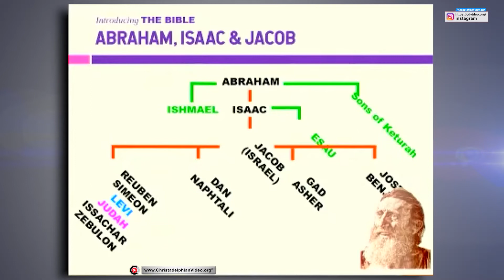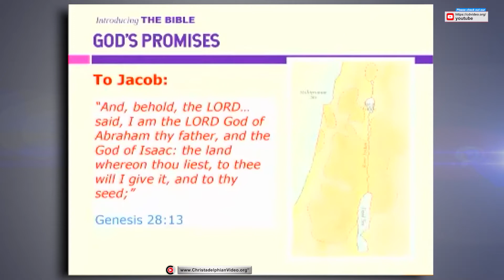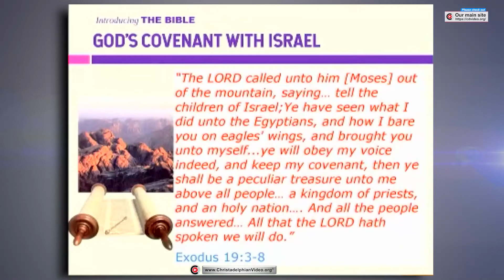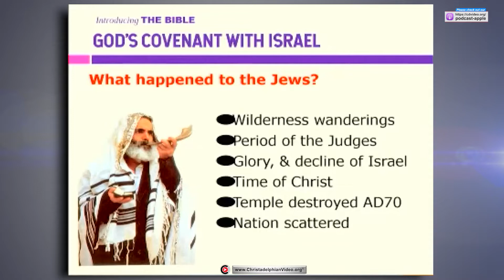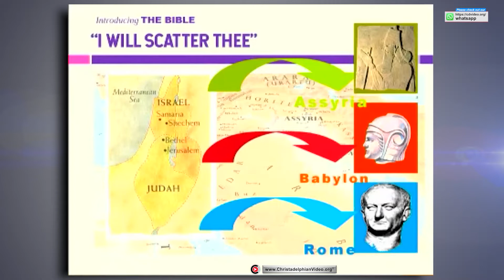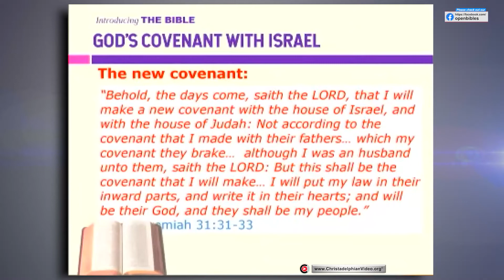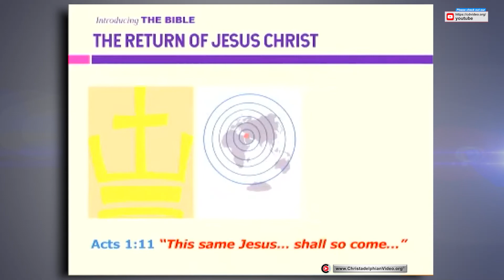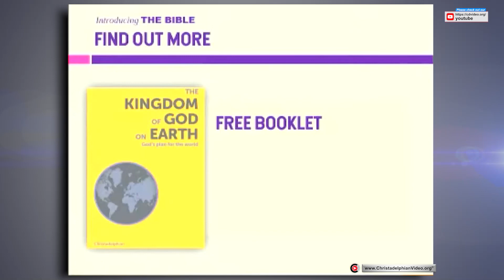Introducing the Bible in 2022 #8 God's Promises #2